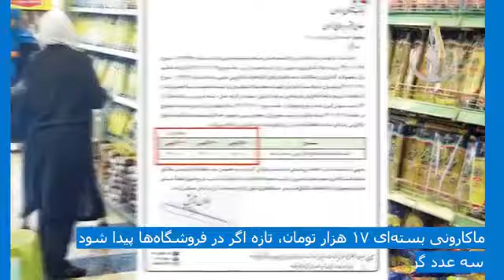قیام گرسنگان در راه است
در هفته ی گذشته قیمت‌ها به شکل عجیبی گاه تا پانصد درصد و حتی بیشتر افزایش داشته. برخی اقلام در برخی شهرها کمیاب شده. از همه مهمتر قیمت نونه که تنها چیز باقی مونده در سفره ی فقراست
آیا قیام گرسنگان در راه نیست؟